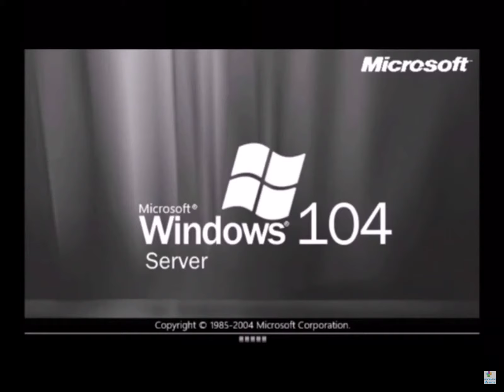Windows 104 Server